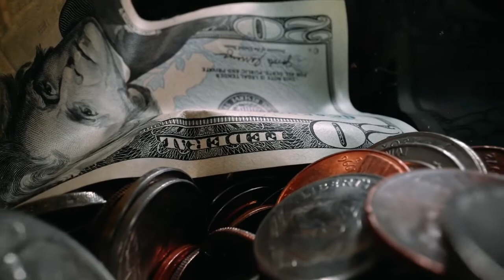👉 Datos de el Gran Khali 😱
Datos perturbadores de el Gran Khali